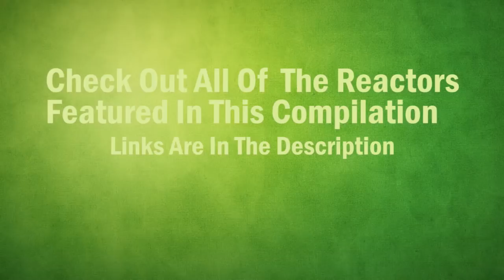AVENGERS INFINITY WAR Weird Trailer U S English Version REACTION MASHUP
AVENGERS INFINITY WAR Weird Trailer  U S  English Version   Reactions Mashup

Reactors featured on AVENGERS INFINITY WAR Weird Trailer| Aldo Jones